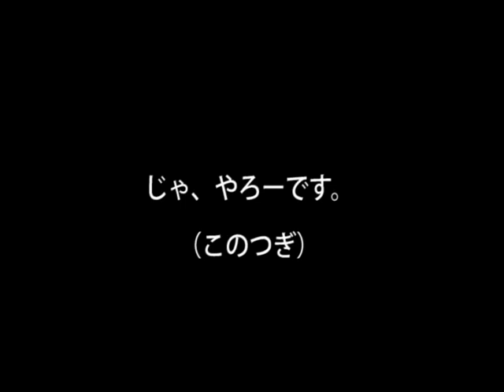親子でマテ対決(父子編)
こんどはマテ対決。

Marroppy's！